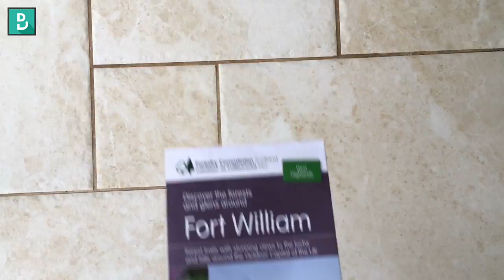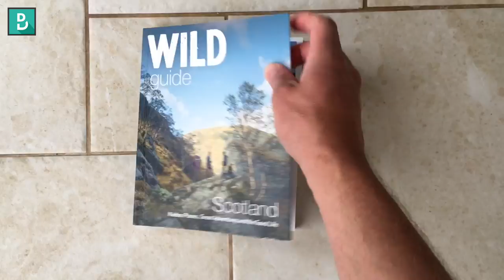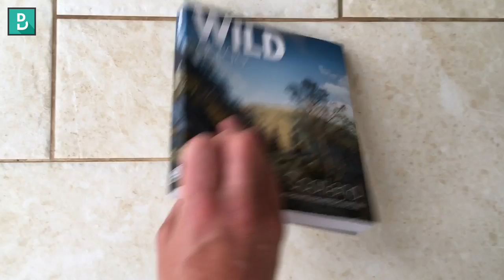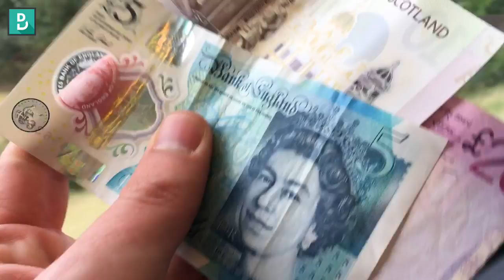14 things you should know before you go to Scotland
All in one take, so all uhms and ahs included :)